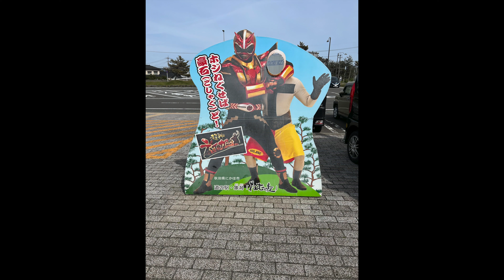無職東北一人旅part2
N-BOXに乗っての東北一人旅3日目です。昨日一昨日と車中泊だったので、三日目はホテルに泊まりました。
　BGMは昔作った自作曲です。